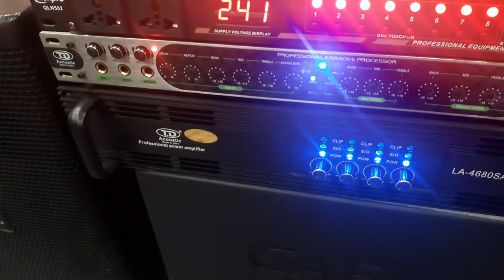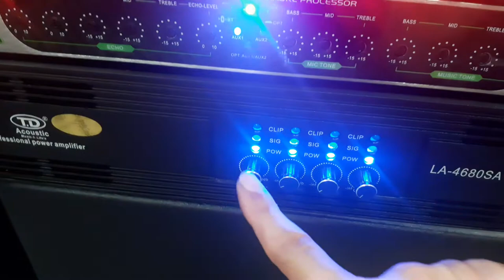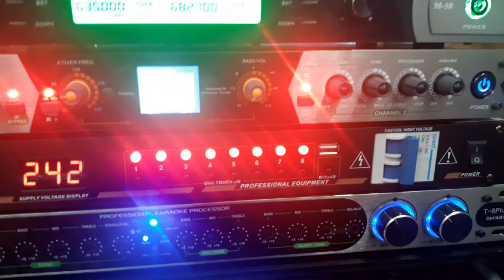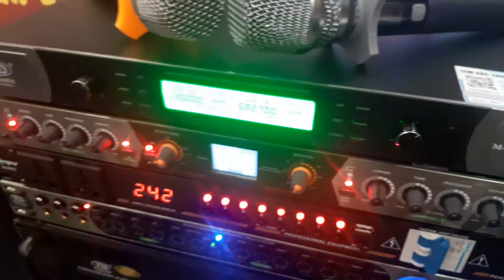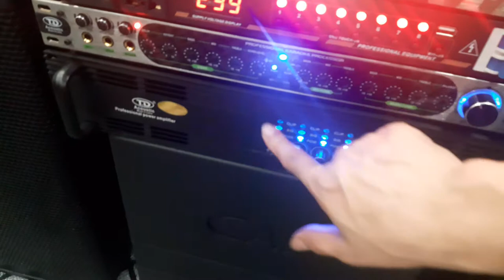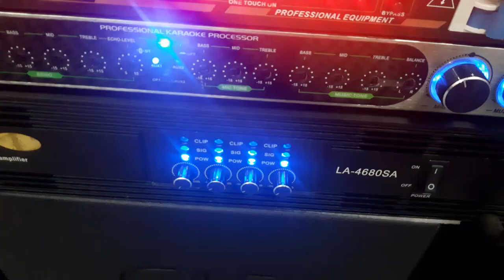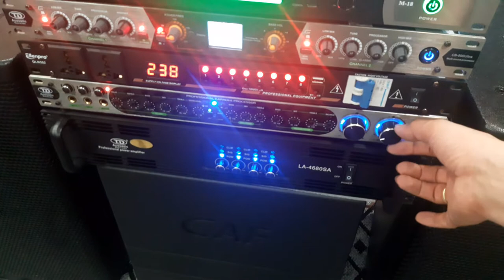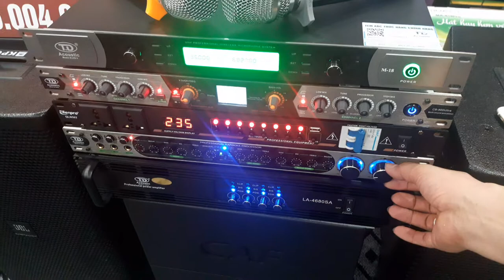🎤🎶 Khủng long bạo chúa xuất hiện Bộ karaoke 29tr1 LH 0325.004.686zalo Phạm Quyết Audio #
👉 8 Món,  Combo TD Acoustic kết hợp Loa B3 full Bas 30
👉 Loa JBL 6012 bas 30
🎼 Sub Hầm điện 30